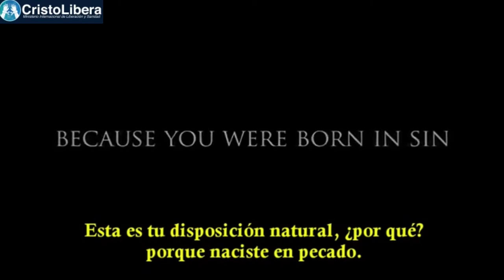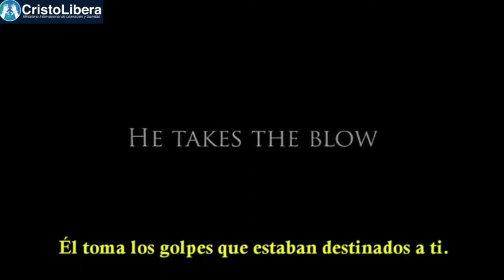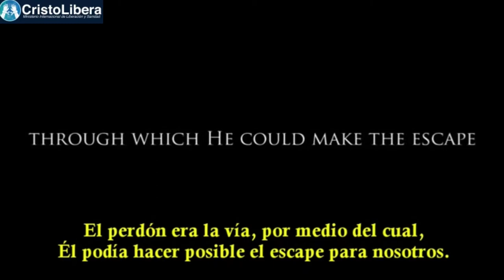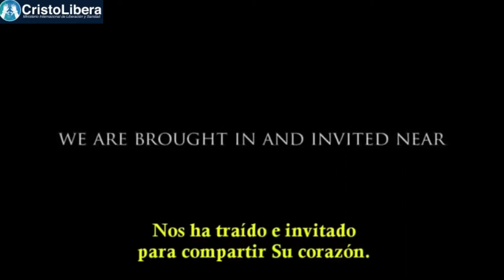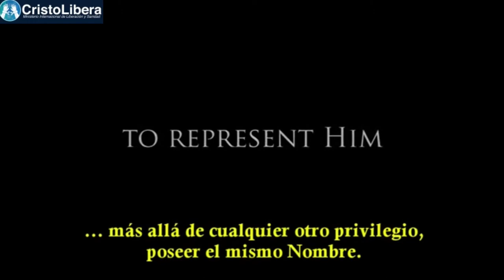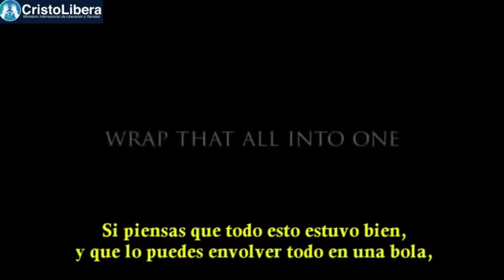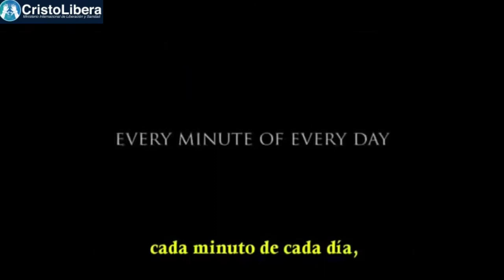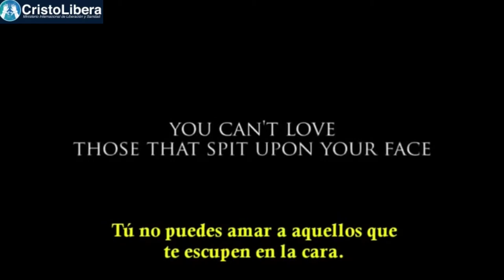¡A estos doce envio Jesus. Y les dio instrucciones!. Conferencia de liberacion CRISTO LIBERA.